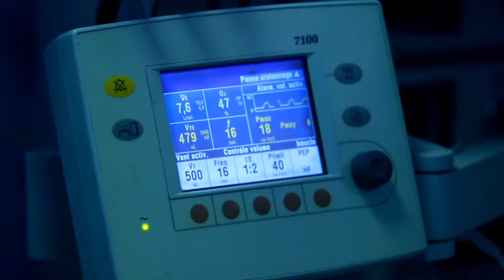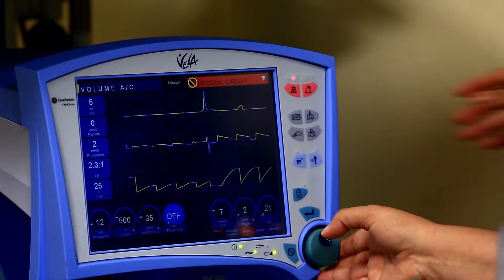Clinique Jerrada by Happiness Advertising